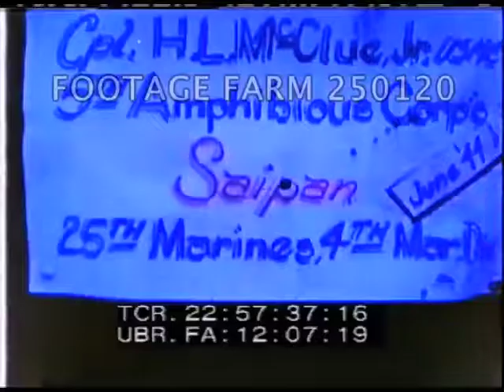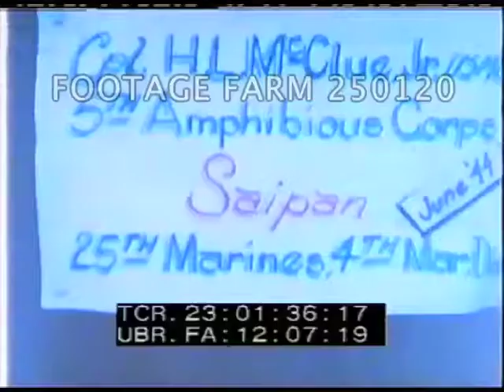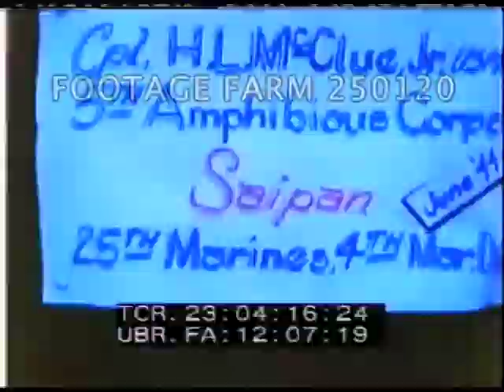Marianas 1944 color - 250120-07 | Footage Farm Ltd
[WWII - Color, 1944, Saipan, Marianas:  Fighting; Captured Airstrip & Planes; Shipboard, Jun44]
Slate:  Jun44, Cpl H.L. McClue, Jr 5th Amphibious Corps  Saipan, 25th Marines, 4th Marine Division
22:57:38  Marines at base of hillside w/ cable & detonator (?) behind trees, pan over low farm land w/ smoke rising opposite.  Pan continues past bomb (?) explosions.
22:58:43  Telephoto of tank parked in open field, smoke rising beyond from behind village.
22:58:57  Slate:  same.
22:58:59  Marines & LVTs in brush, marines moving up hurriedly.  Marines along beach edge on ground.
22:59:24  Tanks & landing craft thru surf.
22:59:37  Marines in sand at edge of jungle.  Heavy smoke close.  MS  marines moving up in light jungle.  MCU dead Japanese, soft focus.
23:00:15  Slate:  same.
23:00:18  CU Jap plane wreckage in airstrip emplacement w/ camouflage cloth blowing over it.  Pan of more wreckage, hanger or shed.  Heavily damaged buildings.
23:01:35  Slate:  same.
23:01:38  Pan over heavily pocked concrete buildings w/ smoke in distance.  Marines inspect wrecked Jap plane in sandbagged emplacement, CUs  & MCUs of plane.
23:02:35  MS of damaged reinforced concrete ???
23:02:56  Slate:  same.
23:02:58  Heavily damaged concrete structure.  Badly damaged parked Jap planes, hangers behind.  CU of shot up wing, fuselage, planes in front of burned hangers, wing to wing on airstrip.  Planes in hangers.
23:04:16  Slate:  same.
23:04:18  Destroyed bombers on runway.  CUs.  Marines inspecting.
23:04:58  Damaged & burned small gage railroad flatcars w/ remains of buildings behind.  CU of concrete lined entrance to earth covered bunker.  CU unidentified equipment.
23:05:38  View along tow line to ship, other large ships behind.
23:05:56  Marine on deck (?) w/ flag showing to others.
23:06:16  Ship with line to larger ship from deck of larger ship.  Marines watching / listening to officer w/ papers.  View of small ship.
23:06:56  Marine w/ rifle approaching over bunker, dropping grenade inside & running, explosion.  Throwing grenade in another & explosions.
23:07:50  MCU Wrapped bodies on litters / stretchers, one w/ American flag.
23:08:03  Marines milling about on road w/ vehicles on roadside
WW2 Pacific Islands; Military; Fighting; Invasion; Battles; Captured Equipment; Horrors of War;
Sold at per reel rate.